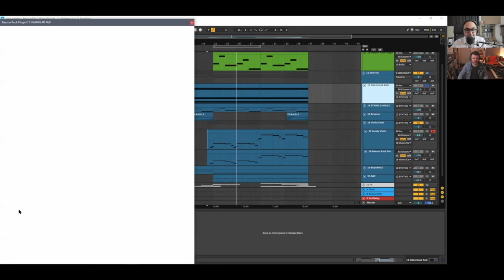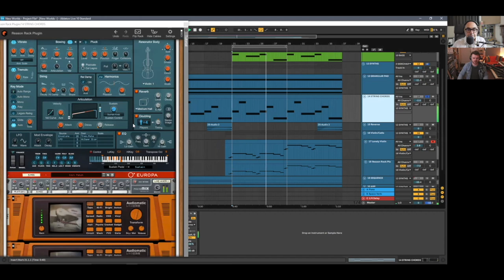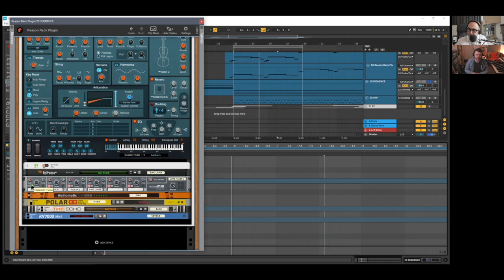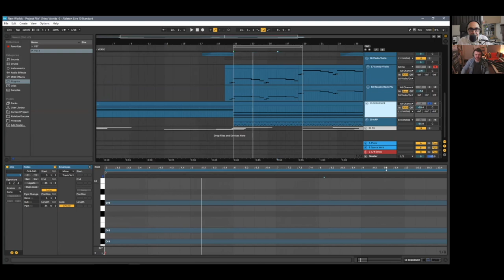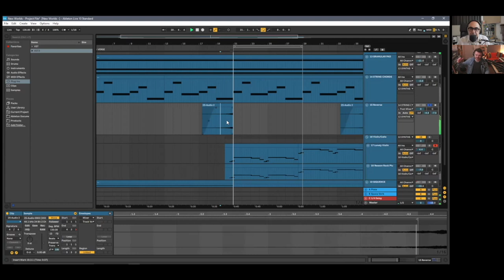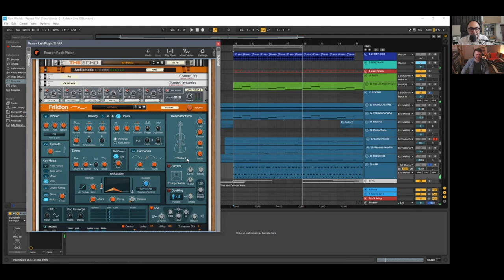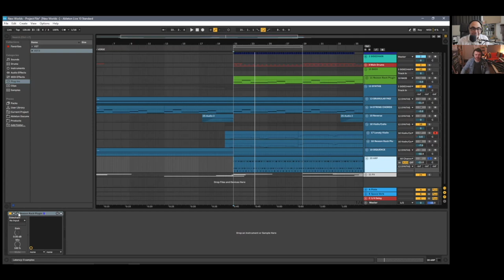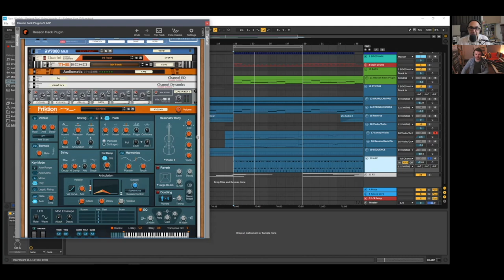Sound Design Masterclass with Seán Murray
In this Reason Studios masterclass we invited sound designer, artist and YouTuber @seanmurrayguitar to do a deep-dive into his "New Worlds" Sound Pack for our Rack Extension Friktion Modeled Strings. Find out how Seán approaches creating multi-layered Friktion patches and his thinking behind them.